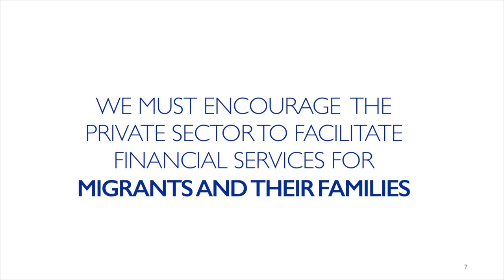INTERNATIONAL DAY FOR FAMILY REMITTANCES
Migrants send three times more money home than all aid budgets... but at a high price

Remittances sent to all countries in 2012 (developing and high income) was $534bn, three times greater than overseas development budgets.  In 2016, the World Bank expects remittances to reach over $600bn, with over $440bn being sent to developing countries.